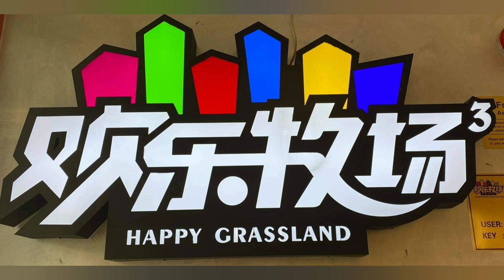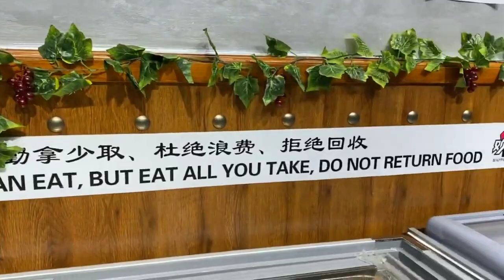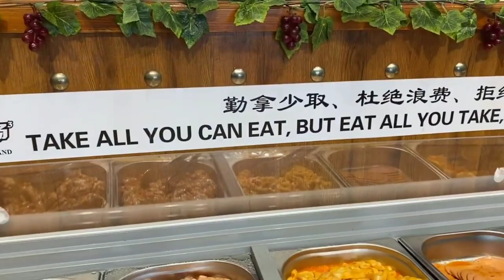Abu Dhabi's All You Can Eat - HOT POT & GRILL BBQ (Happiness Grassland)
Come and join us as we visit Happiness or Happy Grassland Hot Pot & Grill BBQ Restaurant in Abu Dhabi.   They are located in Airport Road, Abu Dhabi (near Al Wahda Mall).

I am taking my  Mukbang to the next level... this time with All You Can EAT Hot Pot  and Grill BBQ.  The price is 62 Dirhams per person inclusive of tax (without drinks).

I would like to take this opportunity to thank all of you for always supporting Food Tryp.